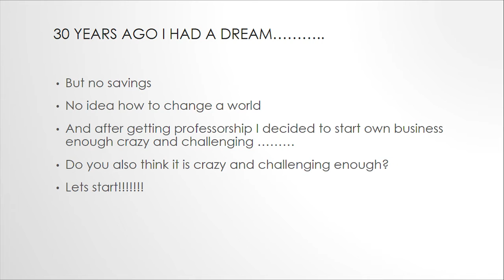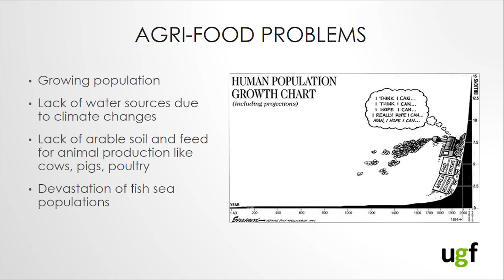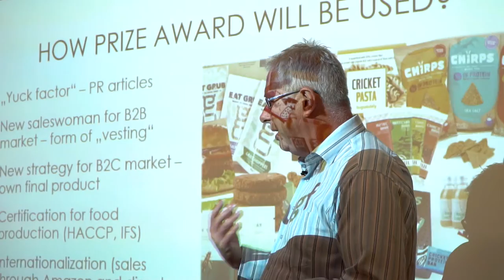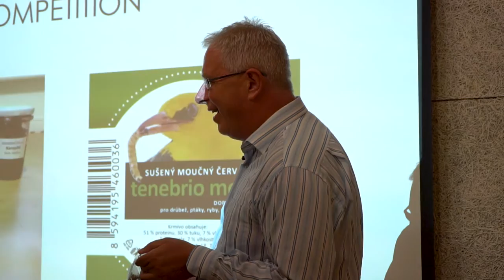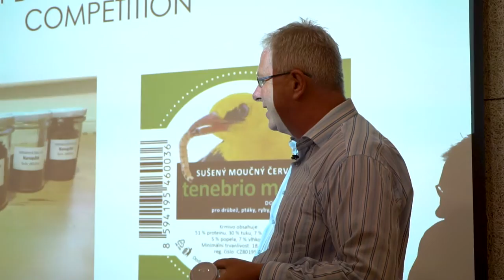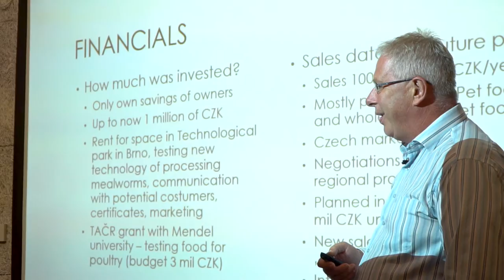EIT Food Food Innovation Prize Prague 2019 Pitch Underground Food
Underground Food - Pitch at EIT Food Innovation Prize competition, Demo Day, 27 August 2019, Prague, Czech Republic